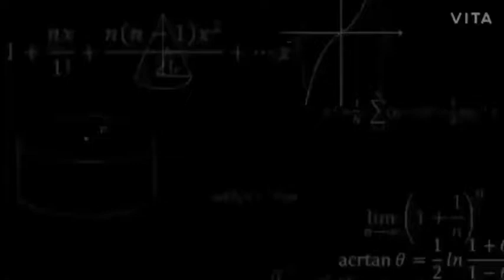কান্তার ট্রেড লাইসেন্স স্থগিত নগর নিগমের কড়া পদক্ষেপ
মহুয়া ঘোষাল দুর্গাপুর ২৬ জুন ২০২০
মেয়র ক্ষুব্ধ হয়েছিলেন দুর্গাপুরের কান্তা ক্লথ স্টোরের কতৃপক্ষের উপরে । সেসময় তিনি জানিয়েছিলেন নগর নিগম কড়া পদক্ষেপ নেবে এই ব্যবসায়ী সংস্থার উপরে । কার্যত দুর্গাপুরের ব্যবসায়ীদের কাছে মেয়র এক বার্তা দিলেন কান্তা ক্লথ স্টোরের উপর কড়া পদক্ষেপ নিয়ে । মেয়র ইঙ্গিত দিয়ে দিলেন কোরোনা আবহে গোষ্ঠি সংক্রমণের ভয় রয়েছে আর ব্যবসায়িরা এই কথা ভুলে শুধু লাভের হিসাব কষে তাহলে নগর নিগম কড়া পদক্ষেপ নিতে পিছপা হবে না বলেই মনে করছেন অনেক ব্যবসায়ী ।
দুর্গাপুর নগর নিগম কান্তা ক্লথ স্টোরের ট্রেড লাইসেন্স আপাতত স্থগিত করলো । স্বাস্থ্য দপ্তরের কাছ হতে অনুমতি আনলেই ট্রেড লাইসেন্সের স্থগিতাদেশ প্রত্যাহার করা হবে ।দুর্গাপুর নগর নিগমের মেয়র দিলীপ অগস্তি বলেন “ নগর নিগম তদন্ত করে দেখেছে কান্তা ক্লথ ষ্টোরের মালিকের পরিবারের একজন কোরোনা আক্রান্ত হওয়ার পরেও দোকান চালু থাকে । গোষ্ঠী সংক্রমণের ভয় থেকেই গিয়েছিল কারন তার পরিবারের আরো পাঁচ জন কোরোনা আক্রান্ত হয় । এটা সামাজিক অপরাধ এবং তার জন্যই ট্রেড লাইসেন্স স্থগিত করা হয়েছে” ।
বাজার কমিটির পক্ষ থেকে সুর্য কেশ বলেন “ সঠিক পদক্ষেপ মেয়রের কারন গোষ্ঠী সংক্রমণের ভয় ছিল” ।
দুর্গাপুর মহকুমা তৃণমূল কোর কমিটির সদস্য পল্লব বন্দ্যোপাধ্যায় বলেন “ দুর্গাপুরের মেয়র এর আগেও বেশ কিছু কড়া পদক্ষেপ নিয়ে প্রমাণ করেছেন তিনি কড়া সিদ্ধান্ত নিতে ভয় পান না । এই ব্যবসায়ী প্রতিষ্ঠানের ট্রেড লাইসেন্স স্থগিত করে তিনি দৃষ্টান্ত স্থাপন করলেন”।
কংগ্রেস বিধায়ক বিশ্বনাথ পাড়িয়ালকে ফোনে পাওয়া যায় নি বলে তার মতামত পাওয়া যায় নি ।